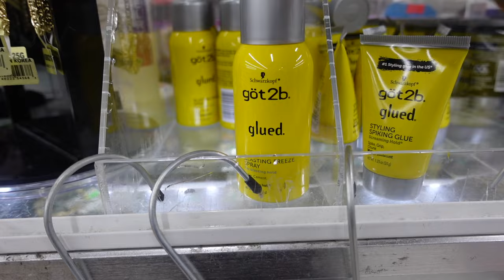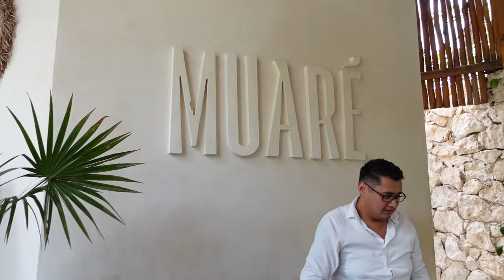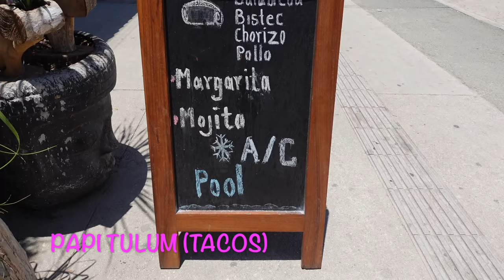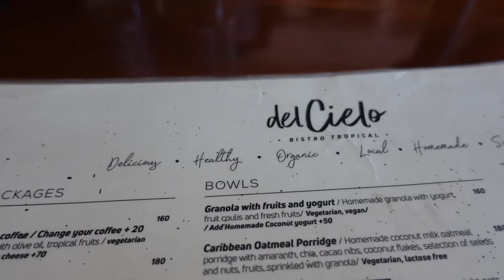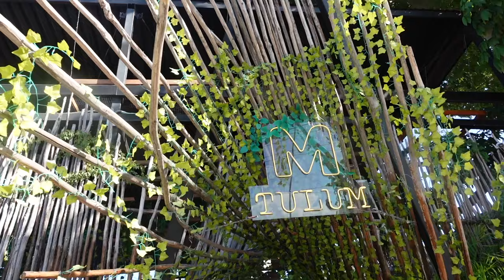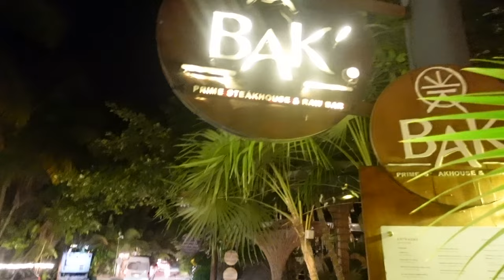TRAVEL VLOG TULUM | GIRLS TRIP | HOTEL MUARE' | TABOO BEACH CLUB | BLAME IT ON THE LIQUOR | GRATEFUL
Hey Squad I am so ecstatic to be back and I know this vlog is late however its due to circumstances beyond my control. But the long awaited TULUM 2023 GIRLS TRIP is here!!! We had such a memorable and enjoyable time staying at Muare’ Resort and  we visited many tourist sites during our time in Mexico. If I had to pick where we had the most fun I would definitely have to say Taboo Beach Club! If you ever get the opportunity to visit Tulum please do so without hesitation you will have the time of your life! Hope you enjoy the footage  and as always much luv to my Squad 🩷
📍Places Visited In Video:
📍Papi Tulum (Tacos)
📍Gran Cenote Tulum
📍Taboo Beach Club
📍Hotel Muare’ Resort
📍Azulik Tulum (Sunset Experience)
📍Del Cielo
📍Toxic
📍M Tulum
📍Bak Prime Steakhouse

Blue sunglasses worn with blue swimsuit:

To have items featured or promoted on my channel:
Missouri City, Texas 77459

FTC compensation received from links provided above which support the creator and channel quality. The reviews are strictly the opinions of the creator.